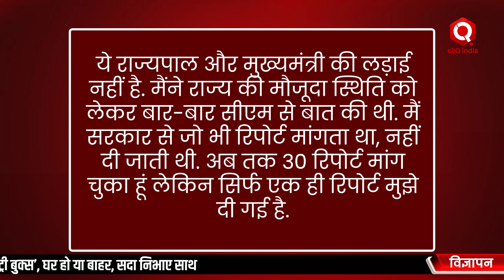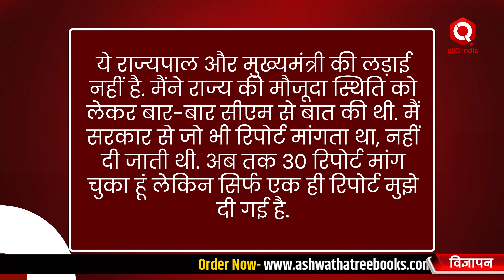Kolkata डॉक्टर रेप-मर्डर पर मोदी सरकार कर सकती है बड़ा फैसला !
पिछले कई दिनों से पूरा देश कोलकाता की उस ट्रेनी डॉक्टर की मौत से उबर नहीं पा रहा है, और उबरना भी नहीं चाहिए,byte….पीएम मोदी ने भी 15 अगस्त को लाल किले की प्राचीर से कहा था कि जब बलात्कार या फिर महिलाओं पर अत्याचार की घटनाएं घटती हैं तो उसकी बहुत चर्चा होती, बहुत प्रचार होता है, मीडिया में छाया रहता है. लेकिन जब ऐसे राक्षसी मनोवृत्ति वाले व्यक्ति को सजा होती है तो वो खबरों में कहीं नजर नहीं आती, कोने में कहीं पड़ा रहता है. अब समय की मांग है कि जिनको सजा होती है, उसकी व्यापक चर्चा हो, ताकि ऐसा पाप करने वालों में डर पैदा हो कि पाप करने की हालत यह होती है कि फांसी पर लटकना होता है. मुझे लगता है कि यह डर पैदा करना बहुत जरूरी है.’